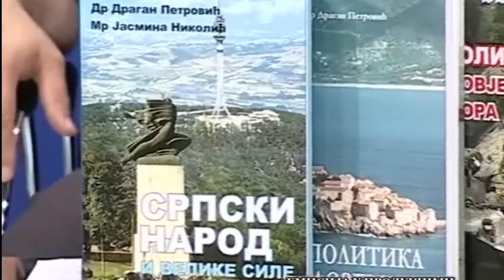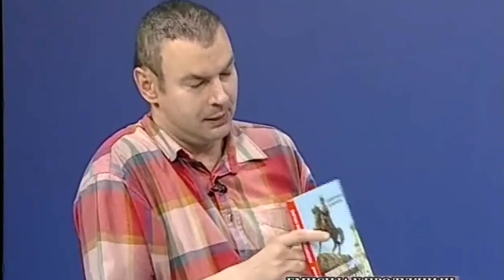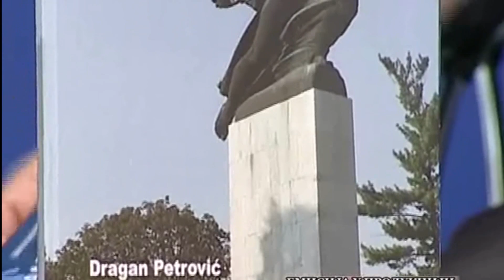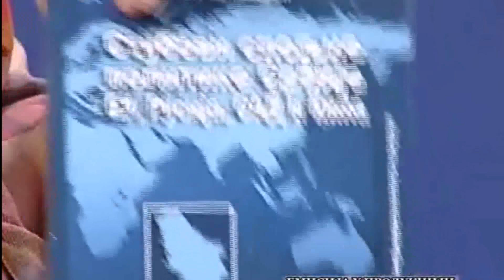ДР ДРАГАН ПЕТРОВИЋ У ОТАЏБИНИ